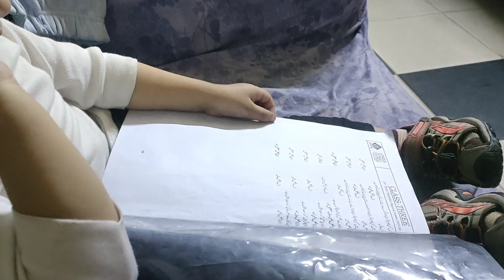Barat vlog || Barat event || family function